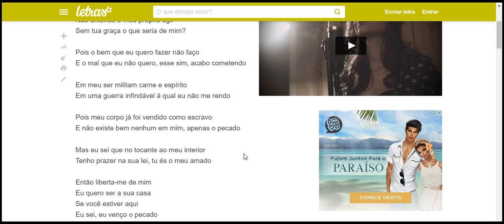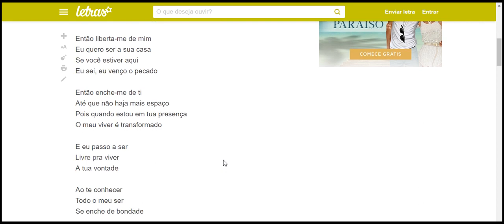Pois o bem que eu quero fazer não faço